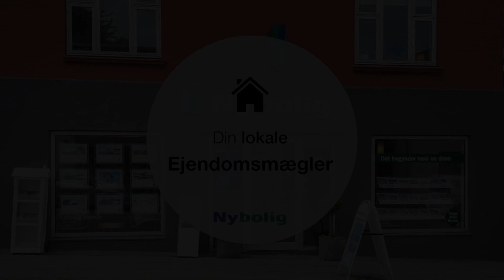Søren Møllers Vej 13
👉🏼 S O L G T 👈🏼

Vi sælger sommerhuse i alt slags vejr ❄️☔️🔆

For nylig har vi solgt dette pragtfulde udsigtssommerhus på Søren Møllersvej 13, og en køber måtte endda gå forgæves 🤷🏼‍♂️

🔎 Vi søger flere sommerhuse til salg i Følle Strand!

Så har du et sommerhus, du ønsker at sælge, så kan du roligt tage fat i os på tlf. 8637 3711 📞😉